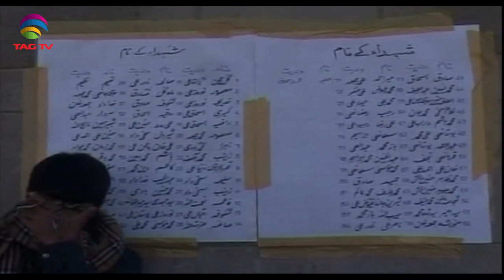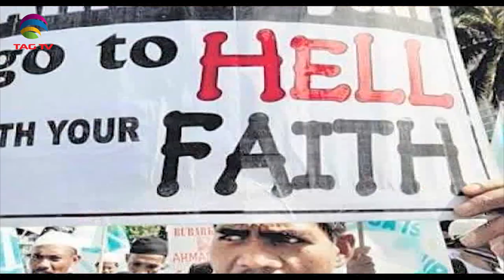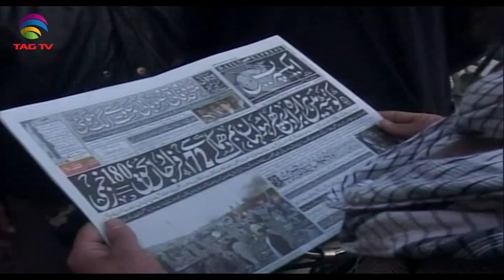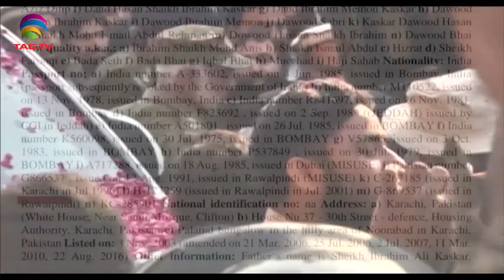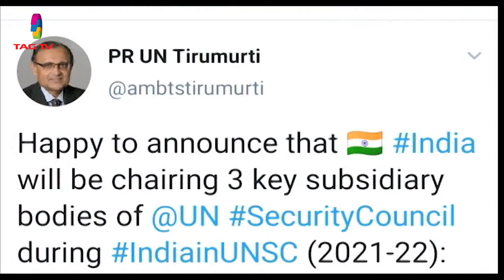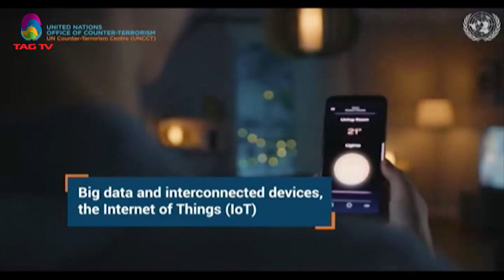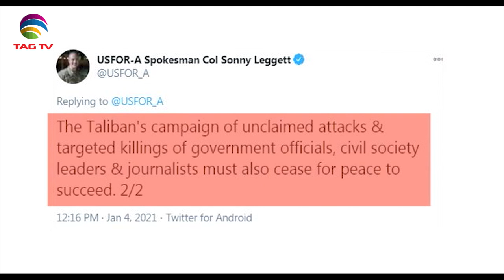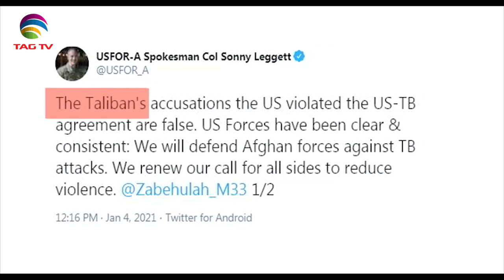Terrorism in South Asia - Newsweek South Asia January 10, 2021, Special News Bulletin-Courtesy: ANI